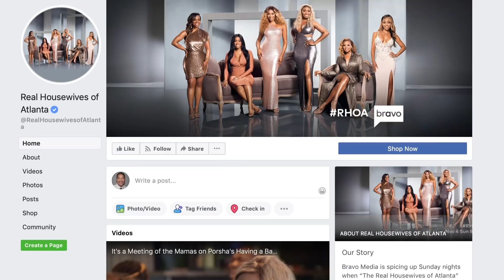Relationship Expert Dr. Jeff Gardere Speaks With Katrina About When To Stay and When to Run Away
In the debut episode of Unbreakable Truths, Katrina and Dr. Jeff Gardere a Psychologist and Relationship Expert seen on CNN, The Today Show, Love & Hip Hop, and The Real Housewives of Atlanta discuss relationships... when to stay and when to run away!! Part One of Two.